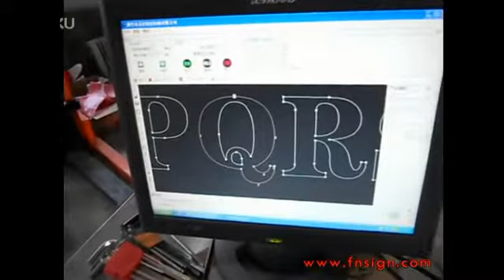Aluminum Channel Letter Bending machine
This machine is special aluminum profile bending machine, its precision can be 0.1mm, you can make it endless channel letters.